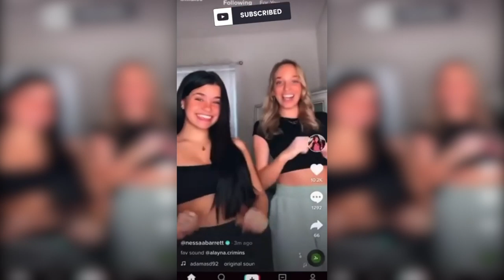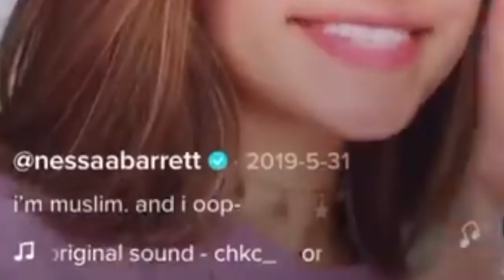Nessa Barrett CANCELLED After Dancing to Quran on TikTok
Nessa Barrett CANCELLED After Throwing It Back to Quran on TikTok

Hey everyone!! In today's video we take a look at Nessa Barrett and the Quran TikTok she recently uploaded. In her Tik Tok she did the renegade and threw it back to the Quran. We also briefly talk about Josh Richards and Bryce Hall’s opinion on the TikTok that Nessa Barrett uploaded.

ps: this video is a form of satire and simply made for fun! I don’t dislike anyone in the video mentioned, so please don't take anything seriously. Just sit back, relax, and have a laugh!